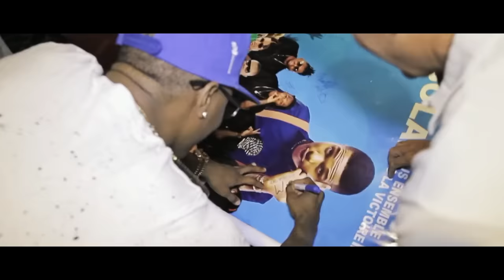Wizkid - Sweet Love